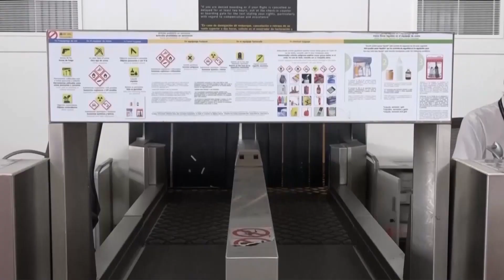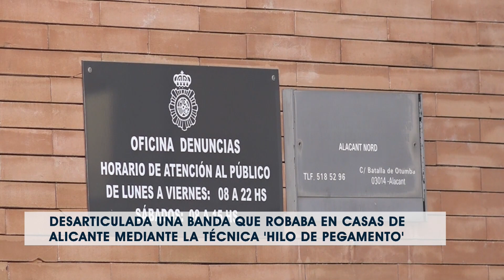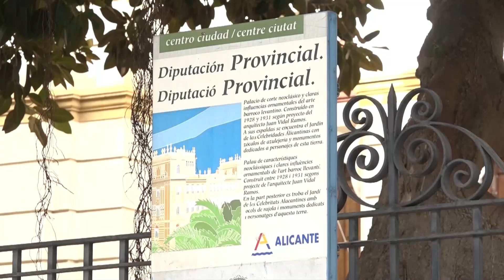INFOALACANTÍ 24 DE AGOSTO 2023 | AlacantíTV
INFOALACANTÍ 24 DE AGOSTO 2023

Sintonízanos
en el canal 21 de la TDT